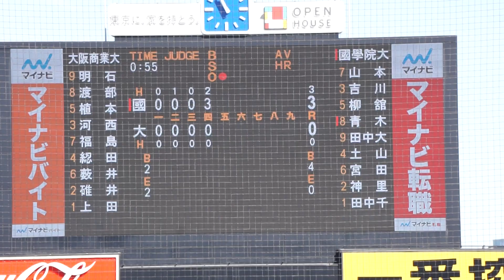2022/11/22(火) 上田大河(大阪商業大学) vs 青木寿修(國學院大学) レフトフライ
第53回 明治神宮野球大会 2022/11/22(火) 明治神宮球場 國學院大学 vs 大阪商業大学 準決勝

5回表（國學院大学の攻撃）
（先発投手）上田
1アウト 青木 レフトフライ

【勝投手】田中千
【敗投手】上田
深沢俊一(球)、青木秀憲(一)、上野達也(二)、松本知一(三)

國學院大 vs 大商大 試合経過-第五十三回 明治神宮野球大会（大学の部） : 一球速報.com | OmyuTech